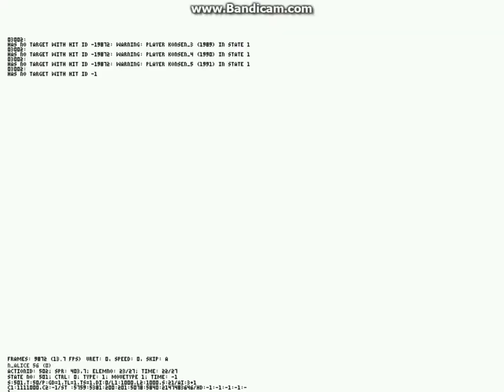Mugen : N_Alice (12p) vs Amachi (12p)